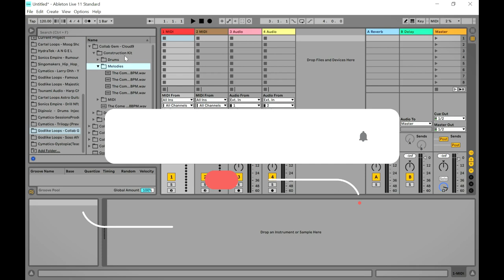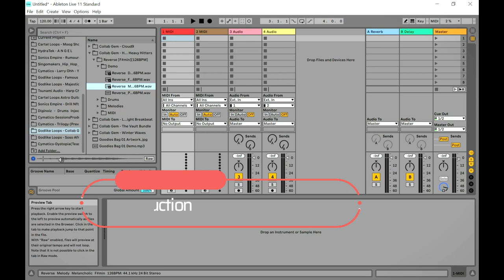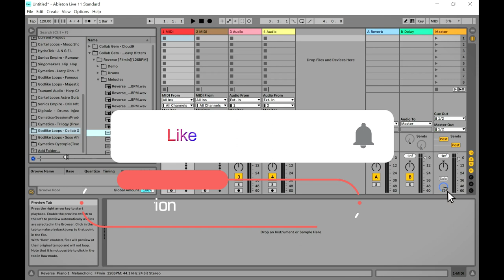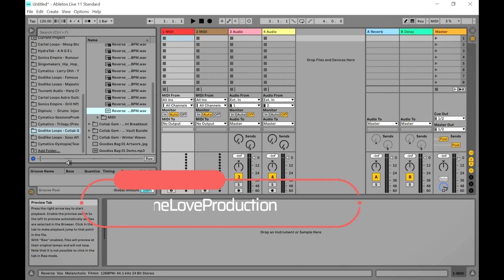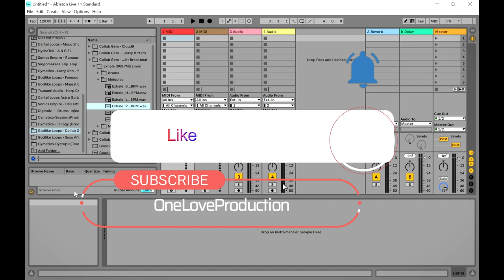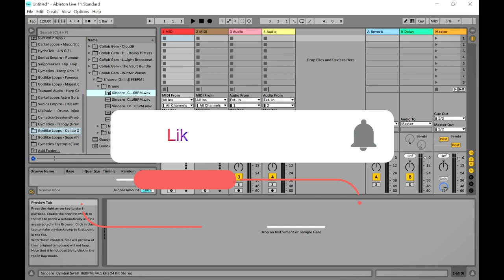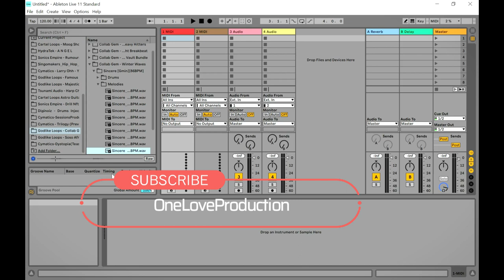Goodies Bag - FREE Sample Pack by Godlike Loops